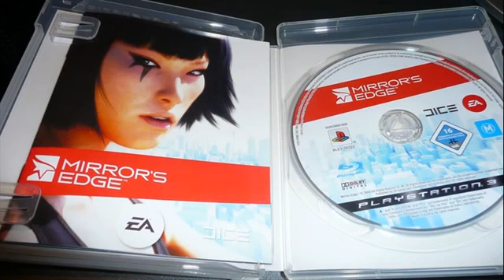Mirror's Edge PS3